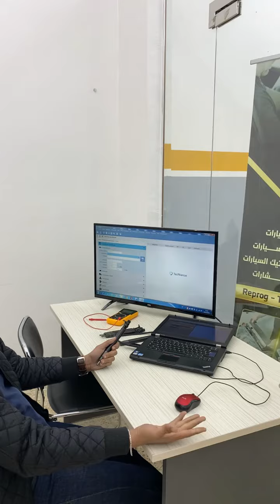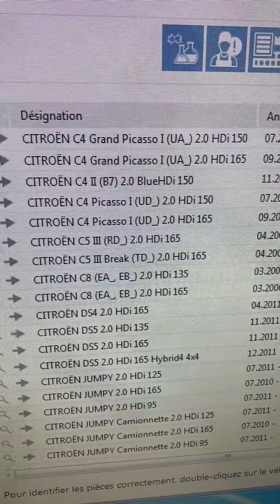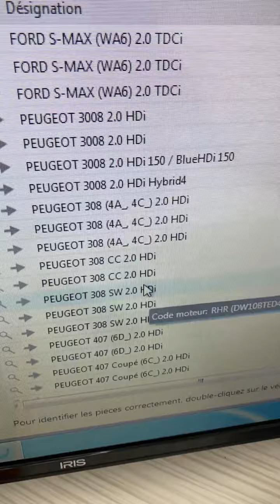شرح لبرنامج tecdoc المساعد في معرفة قطع الغيار للسيارات و كيفية معرفة قائمة السيارات